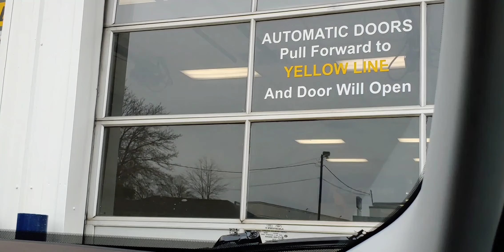JEEP// CAR CHECK UP TODAY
Went at jeep center at West Columbia, SC having our general check up and changed oil and other stuffs
Just to share an update..
Don’t skip your schedule for your follow up check up on your car, in order to maintained the car quality or engine quality endurance
If car runs good, then maybe worry free is smiling around the corner..

Thanks for  bearing with us..
So thankful for the loyal heart